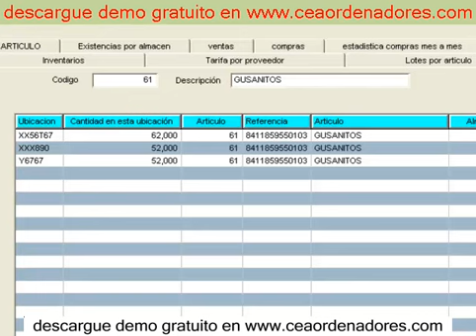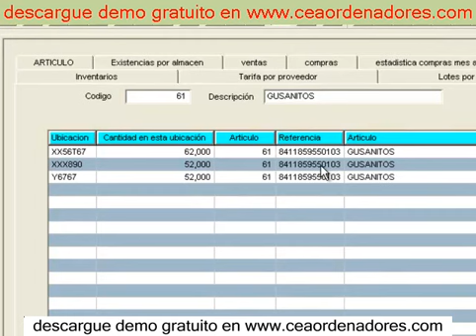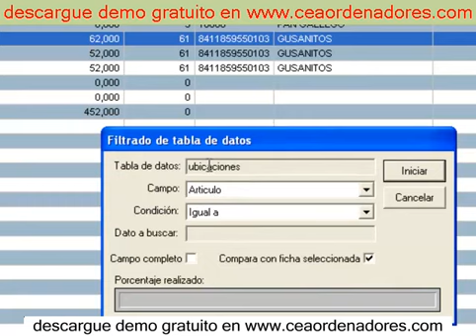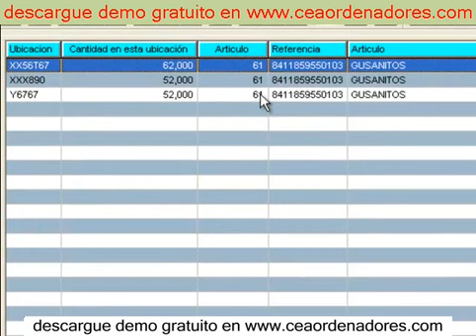programas para almacen6 2020 software almacen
programas para almacen6

software contable inventarios
software contable inventarios , 2020

programas para almacen6

gestion de ilimitados almacenes
control de inventarios de almacen

software inventarios
software inventarios full
software inventarios gratis
software inventarios y ventas
software inventarios gratis excel
software inventarios open source
software para inventarios
software para inventarios gratis
software control de inventarios
software manejo de inventarios
software inventarios gratis español
software inventarios free
software inventarios kardex tauro
software inventarios y facturacion gratis
software para inventarios full
software para inventarios full gratis
software inventario almacen full
software control de inventarios full
inventoria software para inventarios full
software para control de inventarios full
software inventarios gratis colombia
software inventarios gratis descargar
software inventarios gratis taringa
software gratis inventarios almacen
software gratis inventario codigo de barras
software gratis inventario bodega
software control inventarios gratis
software inventario y ventas gratis
software para inventarios y ventas
software libre de inventarios y ventas
software control de inventario y ventas gratis
programas inventarios gratis excel
programa para inventarios gratis excel
software en excel para inventarios gratis
software para inventarios open source
software control inventarios open source
software inventario informatico open source
software inventario it open source
software manejo de inventarios open source
software inventario de hardware open source
software de gestion de inventarios open source
software inventario pc open source
software para inventarios de almacen gratis
software para inventarios gratis para mac
software para inventarios de pc
software para inventarios de almacen
software para inventarios de activos fijos
software para inventarios de equipos de computo
software para inventarios gratis en español
programa para inventarios gratis español
programa para inventarios gratis taringa
software para inventarios free
software para inventario gratuito
descargar software para inventarios gratis
software para llevar inventarios gratis
software control de inventarios gratis
software control de inventarios restaurante
software control de inventarios con codigo de barras
software control de inventarios para pymes
software control de inventarios de almacen descargar gratis
software control de inventarios anexo 24
software control de inventarios tomi
software control de inventarios open source
software manejo de inventarios gratis
software gestion de inventarios
software gestion de inventarios gratis
programas inventarios gratis español
descargar software inventarios gratis español
software manejo inventario gratis español
programa control inventarios gratis español
software facturacion e inventario gratis español
software de control de inventarios gratis español
software para control de inventarios gratis en español
software inventario freeware
software para inventarios freeware
descargar gratis software inventarios kardex tauro
software para inventario y facturacion gratis
programas de inventarios y facturacion gratis
software para control de inventarios y facturacion gratis
programa para inventarios full
programa para inventarios full gratis
programa para control de inventarios full gratis
programa para ventas e inventarios full gratis
programa inventarios gratis descargar
software de inventarios para descargar gratis
programa inventarios gratis taringa
software libre inventario almacen
software gratuito inventario almacen
software gratis para inventario almacen
software inventario codigo de barras
software para inventarios codigo de barras
software para inventario con codigo de barras gratis
software control inventario bodega gratis
software para inventario bodega gratis
software bodega e inventario gratis
software de control de inventarios gratis
software para control inventarios gratis
software de control de ventas e inventarios gratis
software control de almacenes e inventarios gratis
software para inventario y ventas gratis
programa para inventarios y ventas gratis en excel
programa para inventarios y ventas full
programa para inventar